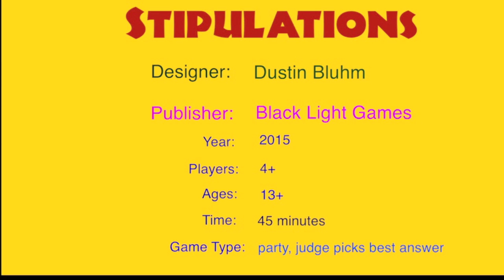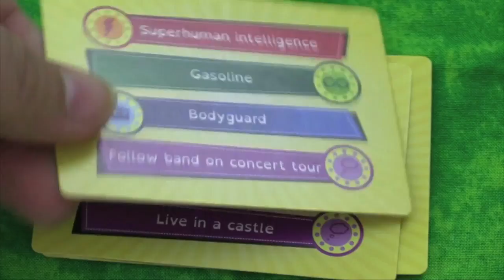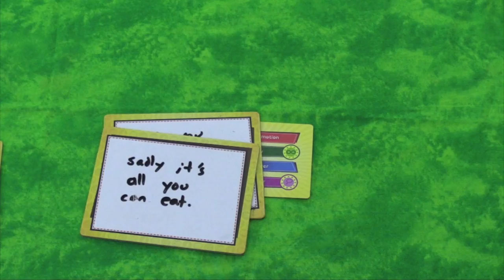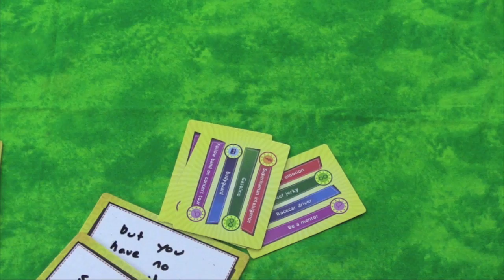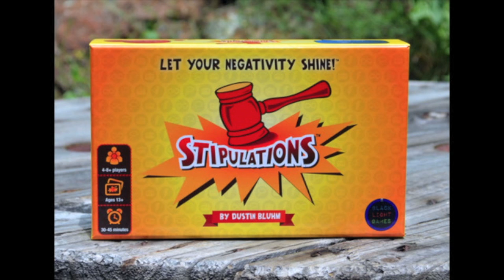Stipulations review - with Tom Vasel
Tom takes a look at this party game where you attempt to ruin others' happiness!

00:00 - Introduction
01:09 - Overview
04:03 - Final Thoughts